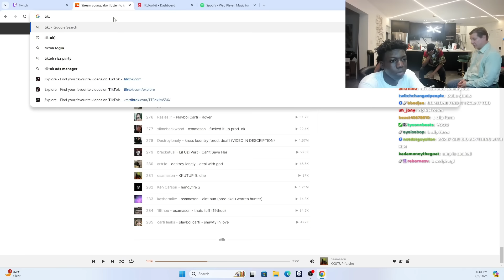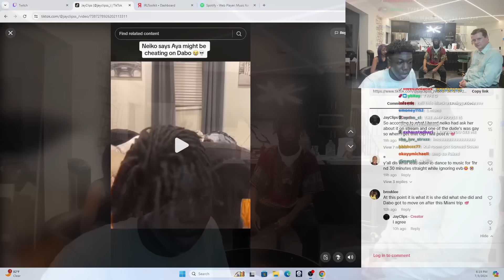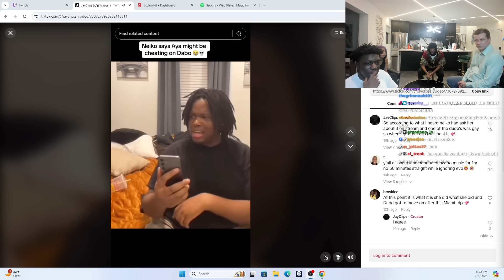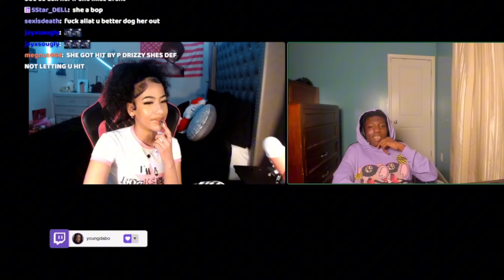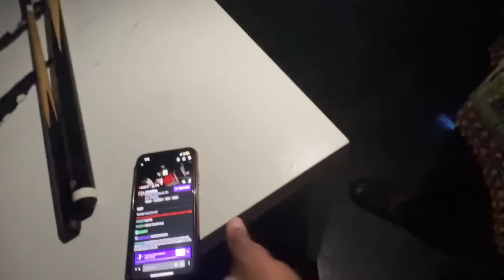Therapy With My Toxic Girlfriend!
in this video, young dabo hired a real therapist to help him and aya fix their couple relationship!